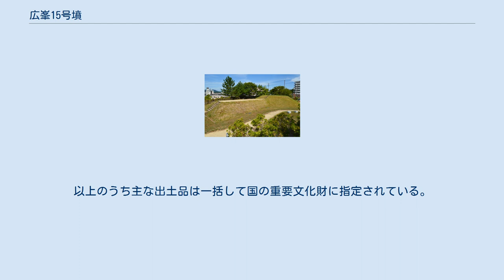広峯15号墳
広峯15号墳（ひろみねじゅうごごうふん、広峰15号墳）は、京都府福知山市東羽合町にあった古墳。
広峯古墳群を構成した古墳の1つ。
出土品は国の重要文化財に指定されている。
 景初四年銘鏡の発見で知られるが、現在では墳丘は失われている。
 京都府中部、福知山盆地中央南側において福知山市街地を広く望む丘陵最高地に築造された古墳である。
一帯では本古墳を主墳とする古墳30数基（または約50基）からなる古墳時代初頭-中期の広峯古墳群の分布が知られたが、現在までにほとんどが消滅している。
本古墳では調査時点で既に墳丘が大きく削平を受けていたが、1986年（昭和61年）に区画整理事業に先立って福知山市教育委員会による発掘調査が実施されている。
 墳形は前方後円形で、前方部を西方に向けた。
墳丘に段築はない。
また墳丘表面で葺石・埴輪は認められていない。
主体部の埋葬施設は後円部中央における木棺の直葬。
長さ約10メートル・幅約4メートル（残存規模）の墓壙内において、長さ3.6メートル・幅0.7メートル（残存規模）の組合式の箱形木棺が検出されている。
棺内面には朱が塗られていたほか、棺は主室・副室に二分され、主室からは銅鏡1枚が、副室からは管玉・鉄製品が検出された。
特に銅鏡1枚には「景初四年（240年）」の銘が確認され、全国に10数面ある紀年銘鏡の1つとして貴重な例であるとともに、「景初四年」は非実在の年紀であるとして注目される。
 この広峯15号墳は、古墳時代前期の4世紀後半頃の築造と推定される。
由良川流域では最初期の前方後円墳に位置づけられるが、外表施設を欠き簡素な埋葬施設を使用するなど定型化が進んでおらず、紀年銘鏡の出土と合わせて当時の政治情勢を考察するうえで重要視される古墳になる。
 出土品は1990年（平成2年）に国の重要文化財に指定された。
現地の広峯古墳記念公園では、墳丘が4分の3の大きさで、埋葬施設が2.5分の1の大きさで再現されている。
 墳丘は地山を削り出すことによって構築され、盛土は認められていない。
 広峯15号墳からの出土品としては、特に木棺主室から出土した銅鏡が知られる。
この銅鏡は盤龍鏡で、直径16.8センチメートルを測り、表面には反時計回りに の35文字の銘文が認められる。
「景初」は魏の年号で、景初4年は240年になるが、改元されて正始元年となっているはずの非実在年紀になる。
同笵鏡としては出土地不明の辰馬考古資料館所蔵鏡がある。
なお、年紀を記した鏡（紀年銘鏡）は全国で10数面が知られるが、本鏡含めた多くが畿内中心部から離れた地域の小古墳で出土している。
 その他の出土品は次の通り。
 そのほか、木棺側棚状施設では革製品の痕跡も認められている。
以上のうち主な出土品は一括して国の重要文化財に指定されている。